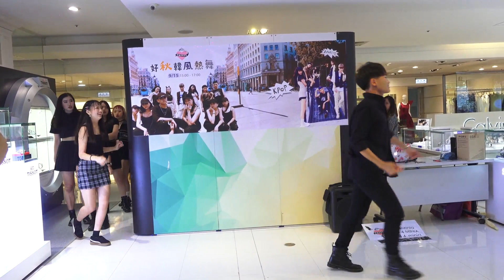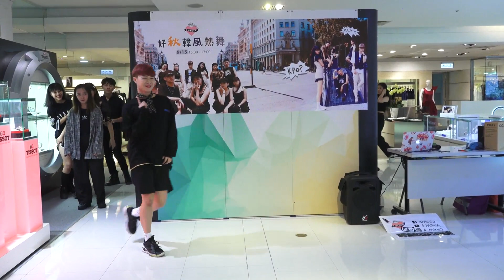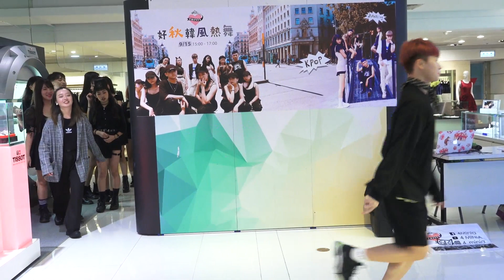108.9.15 ~ 4MINIA - 桃園遠百韓國日 ~1.開場舞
記得是Hot Issue~覺得靜妤排第一個有點high,原來目前的團員還不少,場地不夠大就只能一個一個上~從頭看到尾超過2個小時,除了安排很多段KPOP舞蹈外,還抽獎送應景禮品及拍立得,雖然下雨觀眾沒很多,但表演滿精彩的~